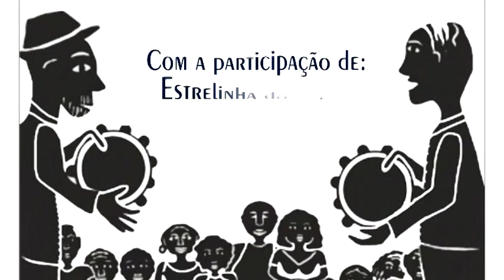TapogÍ e Canário de Pernambuco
Apresentação dos emboladores TapogÍ e Canario de Pernambuco  em Lagoa do Itaenga no dia 08 de Novembro 2015.